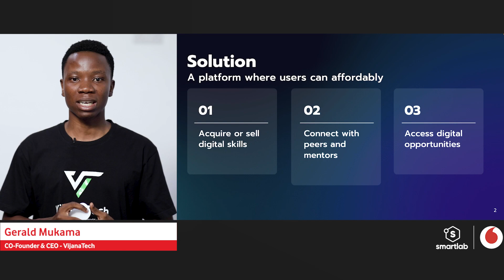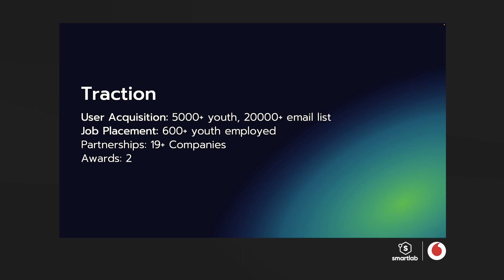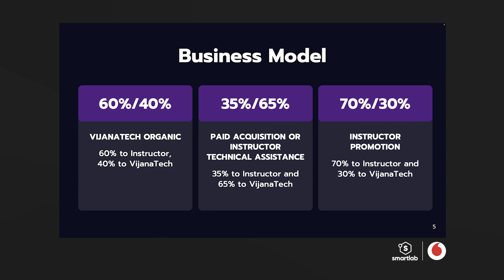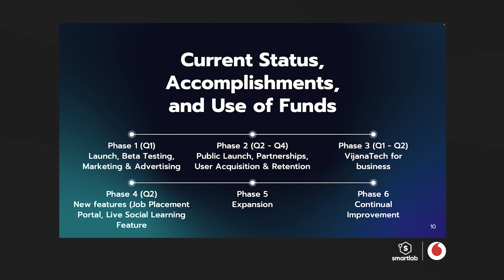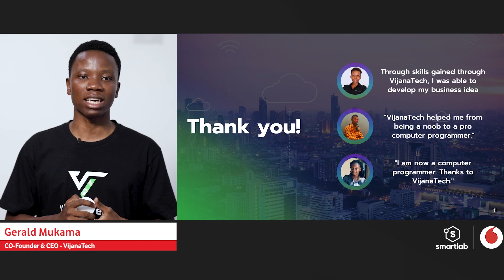Edutech Startup Vijana Tech